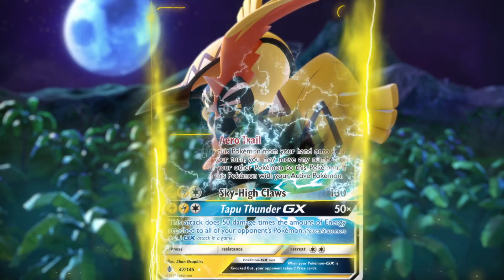Pokémon TCG: Sun & Moon—Guardians Rising Expansion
Rise to battle with powerful Pokémon, including new Pokémon-GX and amazing island guardians, in the Sun & Moon—Guardians Rising expansion! Meet the island guardians Tapu Koko-GX and Tapu Lele-GX, and sharpen your skills with Kahuna Hala and Captain Mallow.